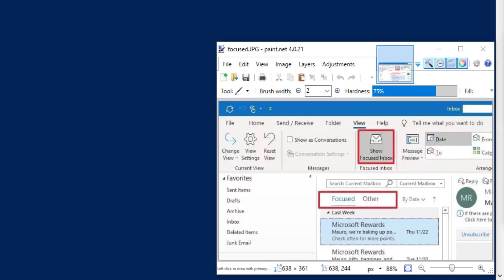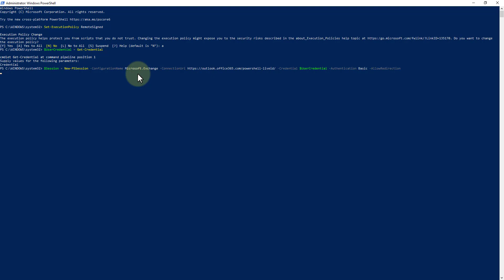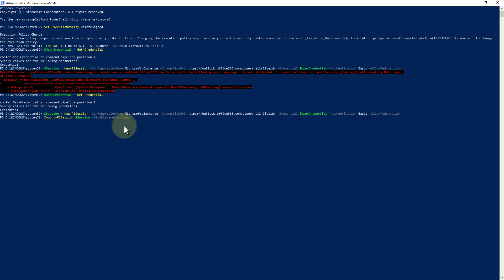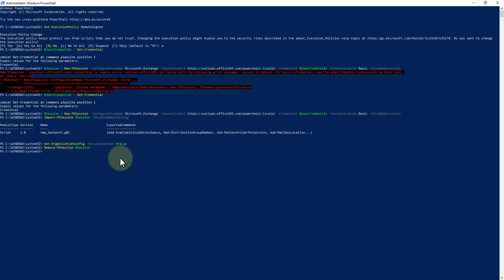How To Disable Focused Inbox on Office 365 Outlook Using The GUI or PowerShell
In a corporate setting, having a FOCUSED INBOX will frequently be used as an excuse by staff for not responding.  IT will receive a never ending stream of complaints and requests to tweak the algorithm which they can’t and would not want to do.  As such most companies will want to set the Focused Inbox to off by default.

In this video we demonstrate how to turn off the Focused Inbox using PowerShell because there is no GPO for it.